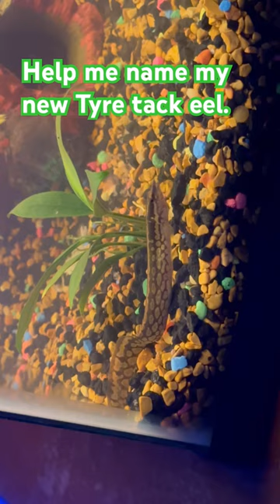I bought an eel for my freshwater aquarium!!!